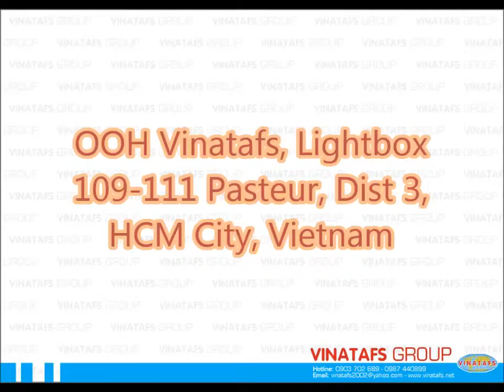OOH Vinatafs, Lightbox 109-111 Pastuer, Dist 3, HCM City, Vietnam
VINATAFS GROUP
Skype: vinatafs2002
Địa Chỉ : 57 Phó Đức Chính, Phường Nguyễn Thái Bình, Quận 1, TP.HCM